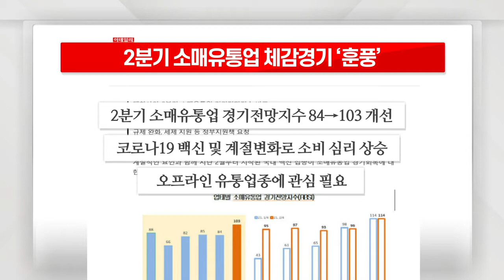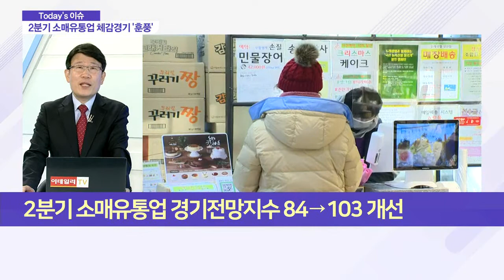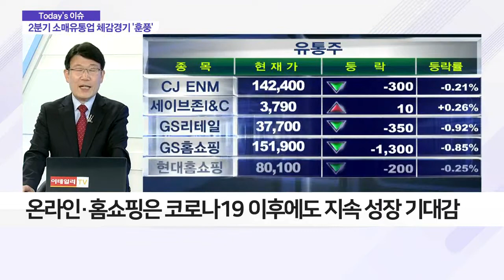2분기 소매유통업 체감경기 ‘훈풍’_이슈 파워 (20210412)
# 2분기 소매유통업 체감경기 ‘훈풍’
- 2분기 소매유통업 경기전망지수 84→103 개선
- 코로나19 백신 및 계절 변화로 소비 심리 상승
- 롯데쇼핑·이마트·GS리테일 등 오프라인 유통업종에 관심 필요